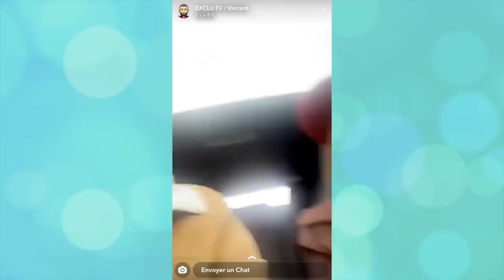VINCENT QUEIJO ET RYM PLUS AMOUREUX QUE JAMAIS DEPUIS LA VILLA DES COEURS BRISÉS ❤️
Vincent Queijo et Rom filent toujours le parfait amour depuis leur rencontre dans La Villa des Coeurs Brisés 5. Ils partagent leur quotidien à deux sur Snapchat !